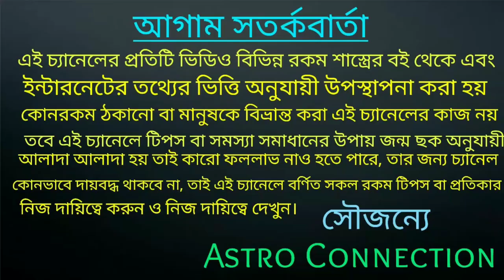বৃষ রাশি নভেম্বর মাসে আকাশের চাঁদ পেতে চলেছে |vrish Rashi November 2021 rashifal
বৃষ রাশি নভেম্বর মাসে আকাশের চাঁদ পেতে চলেছে।